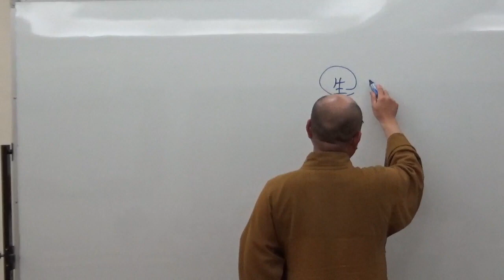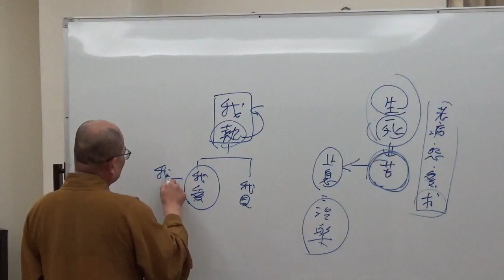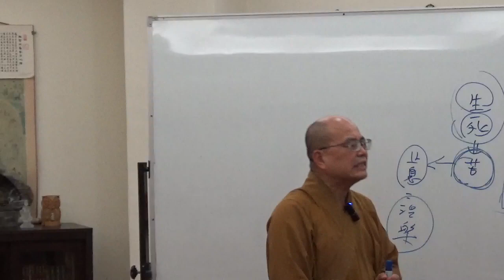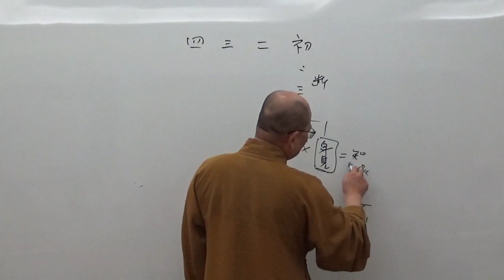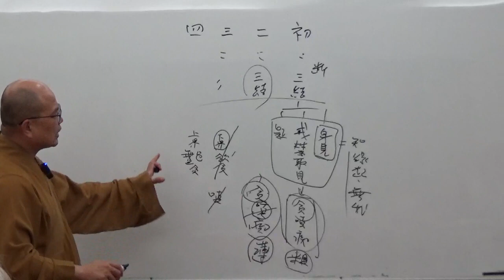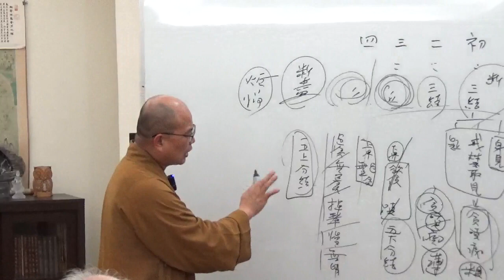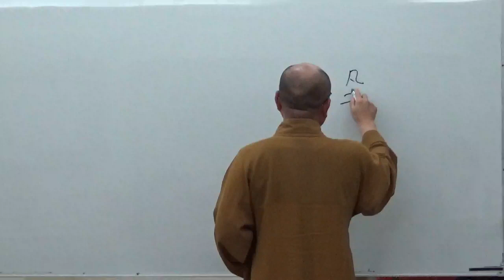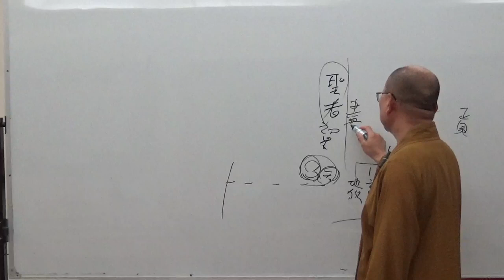成佛之道 065-1~如正法師